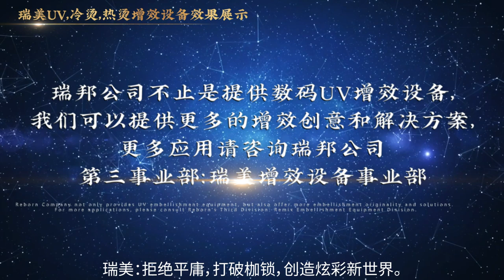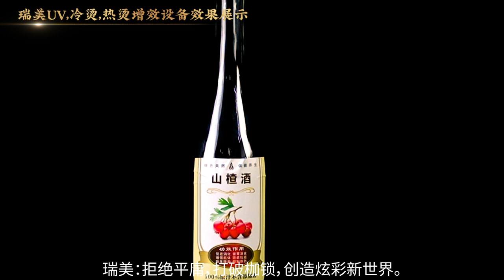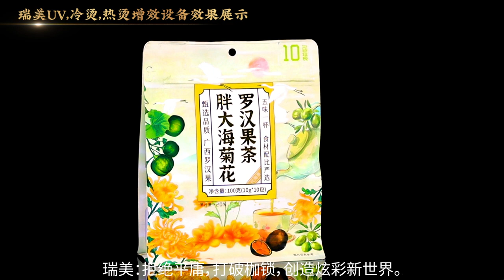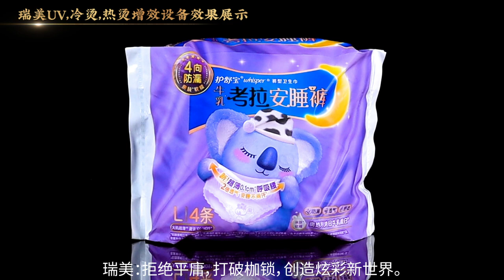Digital UV Embellishment